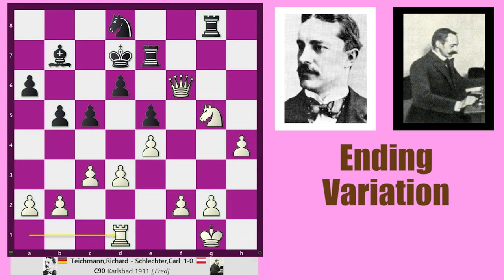Closed Ruy Lopez (with ...d6) || Richard Teichmann vs Carl Schlechter, Karlsbad 1911